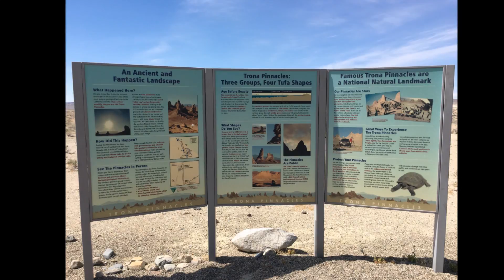Trona Pinnacles / BLM Dispersed Camping / A "Campground" Fav!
A fantastic boondocking experience at Trona Pinnacles in California's desert.  This is a "do not miss" kind of place!  Join us as we show you where we camped and what we saw.  A great time off the grid and out of "civilization".  This area has been used for filming movies & TV shows.  It is fascinating - the tufa spires are just incredible to walk around and the views are the best!

Music: "Everyday", "Wedding Invitation" & "Retreat" by Jason Farnham (YouTube free music)